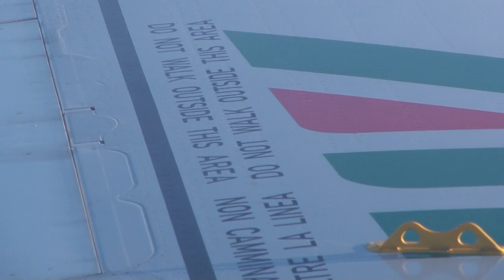FCO - LIN - Alitalia Airbus A320 Departure - Full HD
Fiumicino - Linate